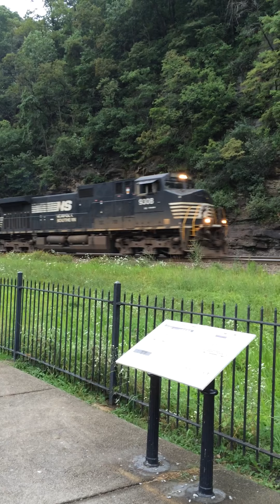CN sd75i + sd60e trail on manifest